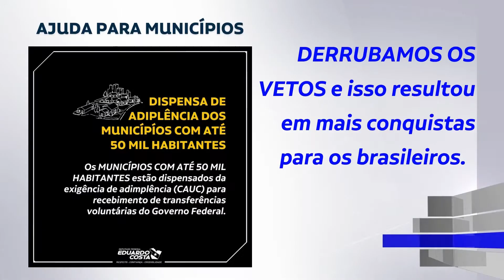RESUMO NOVO_OK